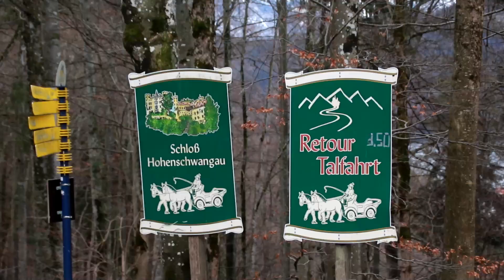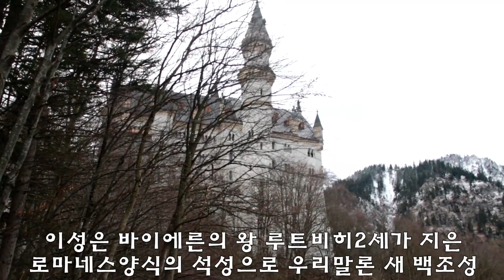딸과 같이 간 유럽 1-노이슈반슈테인성/딸사진은 빼래서 뺐어요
이게 웬일인가요?
바쁘게 일하던 딸이 연차휴가라고 여행을 같이 가자네요
덜컥 겁도 났지만 티 안내고 허허 좋지 하며 강원도냐 충청도냐를 고민하는데
지 엄마가 아빠가 전에 근무했던 헝가리쪽으로 가랬다는 겁니다
지성이면 감천인가? 유튜버로 제2의 도약을 노리기에는 구독자가 적어 말도 못하지만 다시 가보고싶었던 동유럽을 당당하게(?) 다녀왔습니다.

코를 곤다고 딸에게 구박을 받았지만 꿋꿋하게 8일간의 일정을 소화하여 여러분에게도 소개해 드릴까 합니다